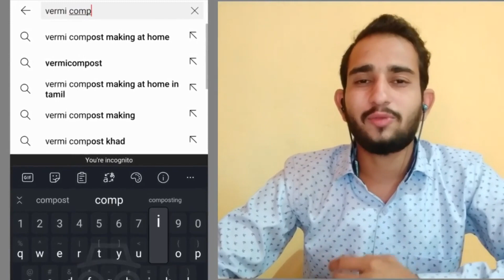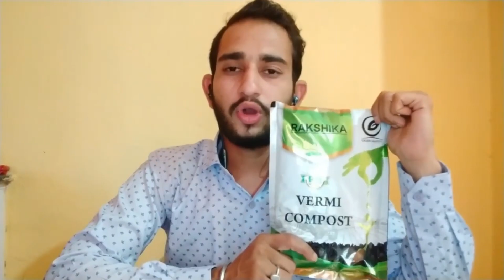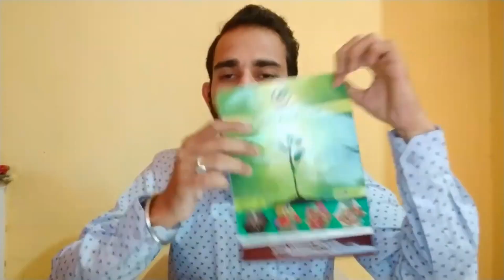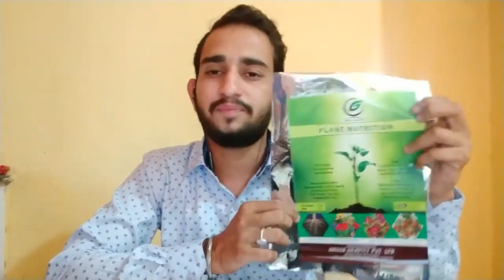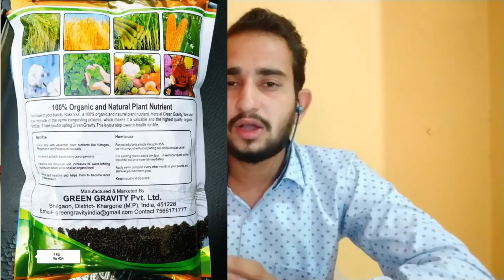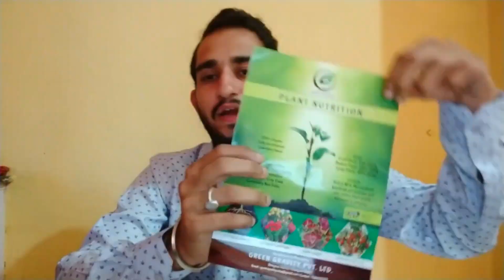Vermi Compost की Packing कैसे करें ? Types Of Packaging लागत vermipacking | Product packaging | A-Z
In this video we have discussed about vermicompost packaging. How to choose a packaging quantity and packaging size of a vermi compost pack.
We in Green Gravity udo two types of packaging one is 1 kg pack and second one is 40 kg pack.
there are two types of pouches we have used so far one is printed pouch and other one is sticker pouch.
For 40kg of packaging we use HDPE bags of medium quality and High quality.
In this video I have explained in detail that how one can decide what type and what size of packaging he should use according to his/her demographic region and customer type.
If someone is doing vermicompost in urban area he or she must pack small packs more and if someone is doing vermicomposting in rural area he or she must pack bigger bags like 25-50kg.
I have also explained the cost of different packs so you can decide which pack you should use as per your budget.
This video is happened because of  very talented man Mr. Niraj Kumar @businessOnEarth
I want to thank him from the bottom of my heart to conduct this type knowledgeable video.
full credit of this video goes to him only.
I am successfully running my own vermicompost business since 2021@khargone district of madhyapradesh
I have setup many vermicompost units across different states of India.